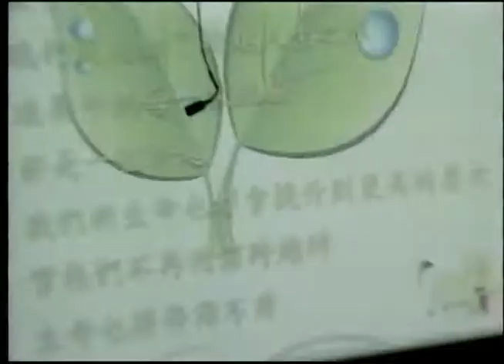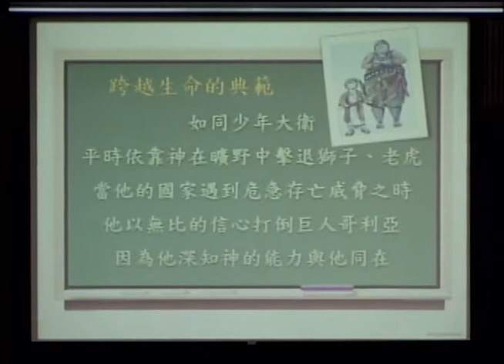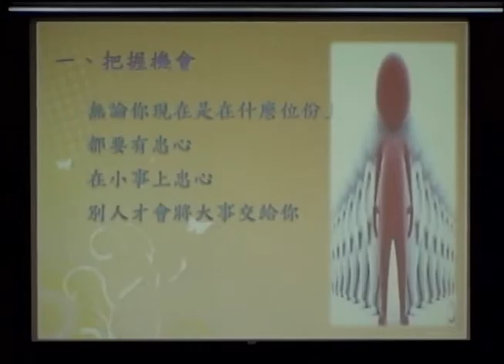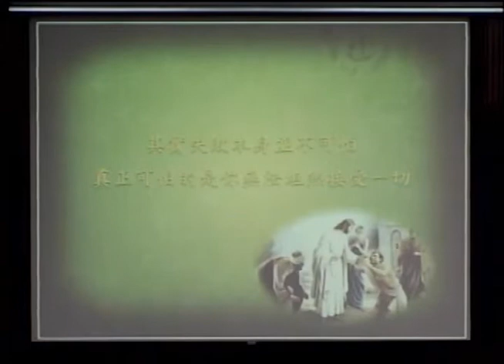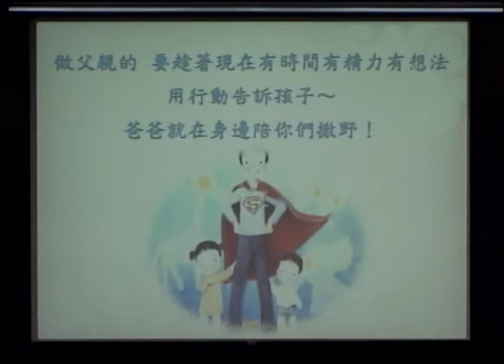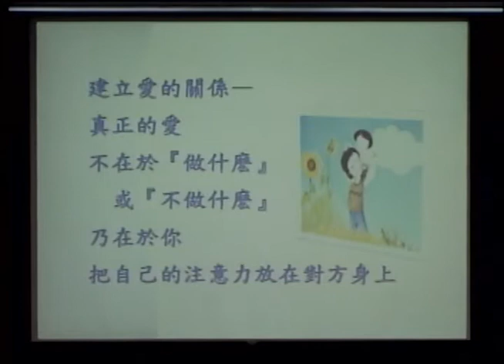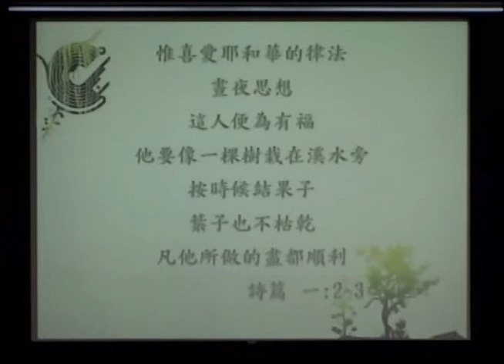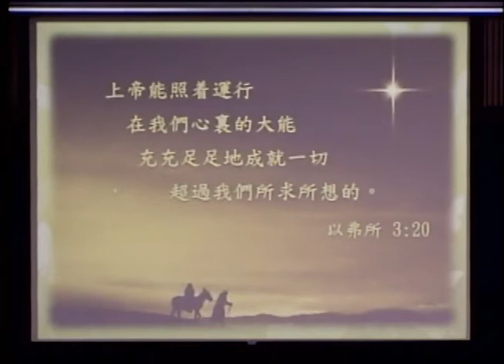20130815週會禮拜『生命成長的關鍵-神的同在』陳清發牧師